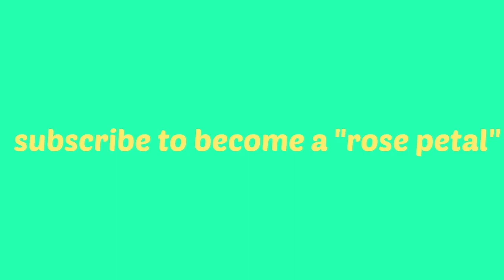A Busy Day in the Sun! Montage - Boat & Beach with Friends!